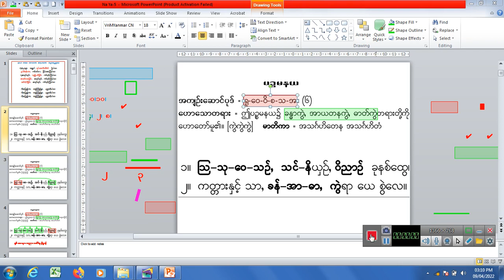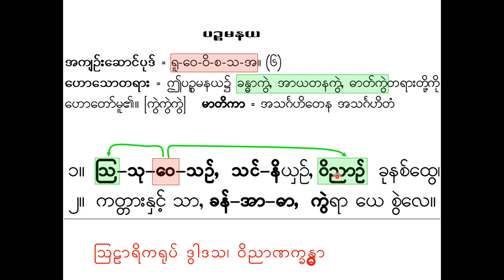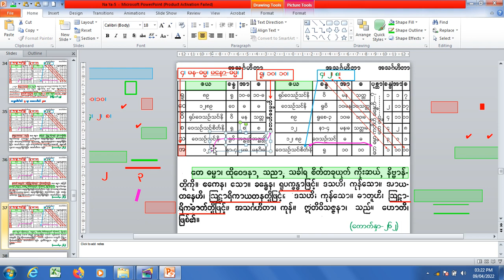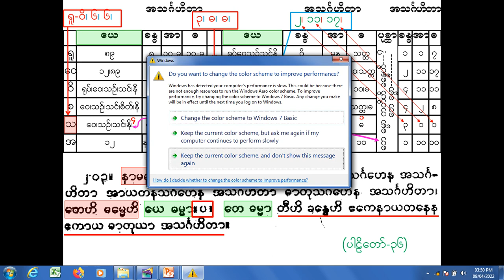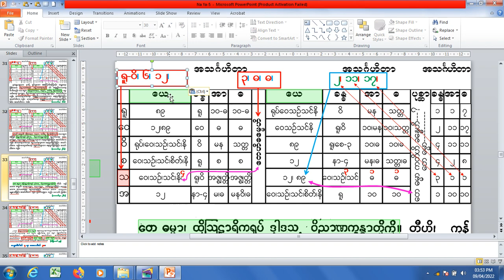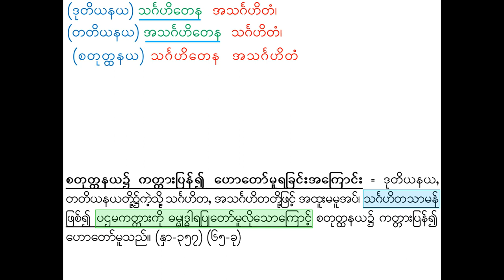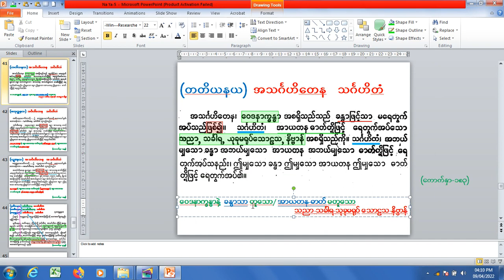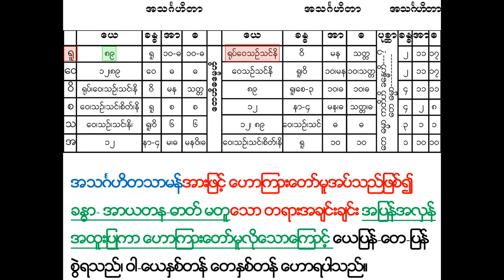Na Ya 5 (၅)ပထမငယ်တန်းဆိုင်ရာ (ပဉ္စမနယ) ရူ-ဝေ-ဝိ-စ-သ-အ(၆)။